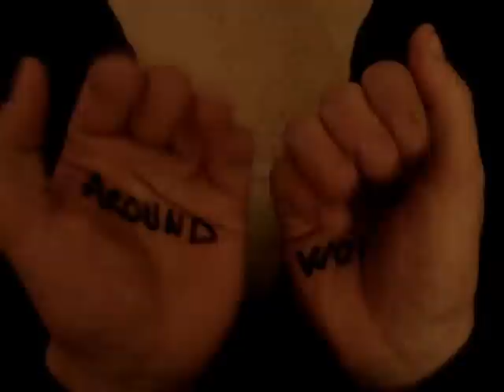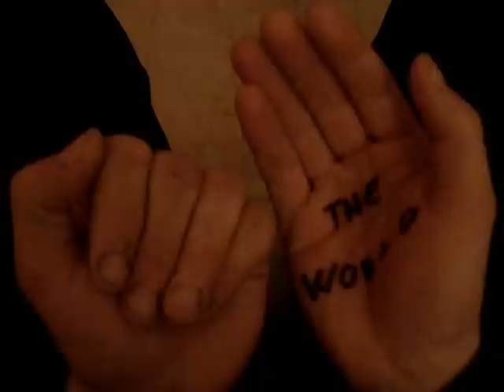daft hands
AROUND THE WORLD  daft punk hand

No budget in the 37 ...
french touch